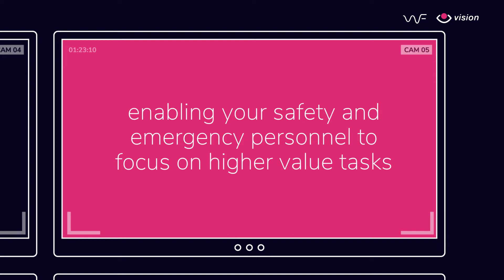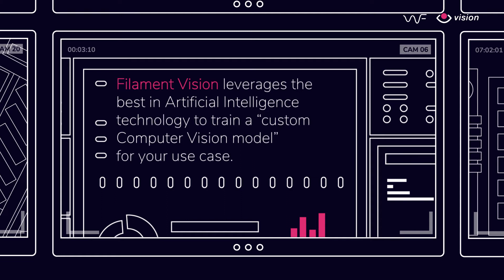Filament AI Vision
There are over 25 million CCTV cameras in the world today. Monitoring them all to spot defects, dangers and anomalies is an unforgiving and tiresome task prone to error. Make your videos work for you, by using Filament AI's "Vision" solution and take the guess work back out of monitoring the wellbeing of your team and your products.